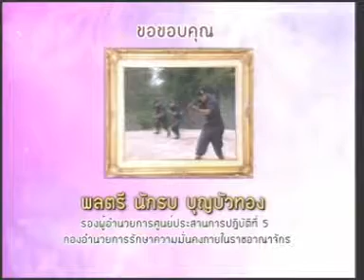14APR11 THAILAND ; 4of4 ; A Drama Praises Thai Woman Army Scouts who Operate the Sensible Missions in Southern Frontier of Thailand ; ทหารพรานหญิงไทย